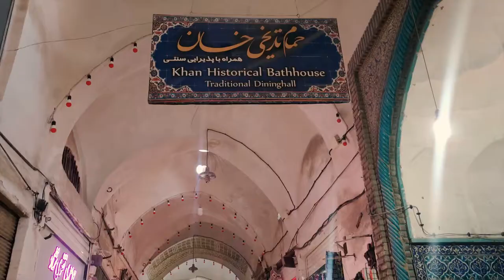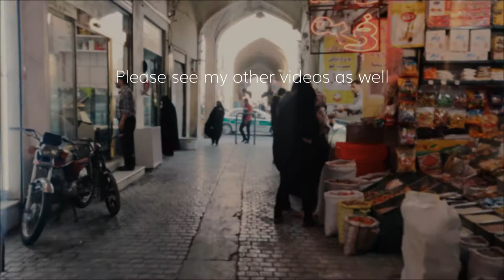🇮🇷 ISFAHAN, IRAN 2021 - Kashan Traditional Bazaar ( Kashan shopping mall ) | بازار سنتی کاشان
Today I have chosen a very very attractive place for walking, which I am sure you will enjoy😎
This amazing place is an old market in the Kashan city in isfahan province in Iran, which is called Kashan traditional bazaar.
I invite you to watch this 16 minute video😚

⏳ video chapterization
00:00 » Introduction and video teaser
00:36 » Walking in Kashan Traditional Bazaar

🔹Kashan Bazaar is one of the most spectacular markets in Iran. It is located in the city center and is a popular destination for tourists. It is a unique place where guests can experience the real lifestyle of Iranians – busy yet relaxed, messed at first sight but with its own organization and order.

🔸Kashan Bazaar is believed to be built under the rule of the Seljuq dynasty in the 10th-11th century. However, the main reconstruction was implemented during the Safavid era. After 800 years of being a center of trade, the bazaar is still operating. Some parts of the bazaar were renovated – like Aminoddole Caravansaray, but some corners keep the original spirit of the bazaar.

🔹The architecture of Kashan Bazaar is one of the most interesting things about it. Due to its long history, the bazaar was rebuilt and completed during the time. So here you can see ancient brick walls and newly restored parts.

🔸Kashan Bazaar has two main streets and lots of small alleys. Away from the streets and shops, there are mosques, bathhouses, caravansaries, and even tombs. The most interesting ones are Aminoddole Caravansaray with magnificent dome and air well, Soltani Mosque which is open only for men, and an 800-year-old Emad Mosque. 19th-century Hammam-e Khan, a public bathhouse in the past, now is a traditional teahouse.

🔹The roof of Kashan Bazaar is a structure of a totally different style. Modest sandy domes protect sellers and their buyers from sun heat and provide an amazing view to those who climb on the top. Another notable feature of the Bazaar is the network of water canals – so-called “qanats”, that supply ponds and fountains, making the air inside the bazaar cool and fresh.

🔸What to Buy at Kashan Bazaar
Copper - One of two main Bazaar streets is called “Copper Line” – and it fits its name. Here you can find pots of different sizes, cezves, pans, and other home utensils.

Handicrafts - Iran is rich in traditional handicrafts – jewelry boxes, vases, carpets and table cloths, lamps, and other amazing things.

Clothes - From Kashan, you can bring unique mantos and head scarfs. There is a wide choice of colors, ornaments, and patterns.

Fruits and spices - Fresh and dried fruits, nuts, spices of the best quality that you can find are on the main bazaar of the city. There is also an old spice mill which still works.

Rosewater and sweets - Shops of Bazaar offer the best quality of rosewater and various traditional sweets – mostly biscuits of different kinds.

🔹Of course, a bazaar ought to be shopped in. If the hardware shops hold little attraction and the textiles fail to bring out your inner seamstress, there is at least rose water of the highest quality midway along Main Line or boxes of Kashani biscuits from one of the bazaar’s many patisseries – the nargili (coconut macaroons) are particularly delicious.

Description Sources : apochi ، lonelyplanet